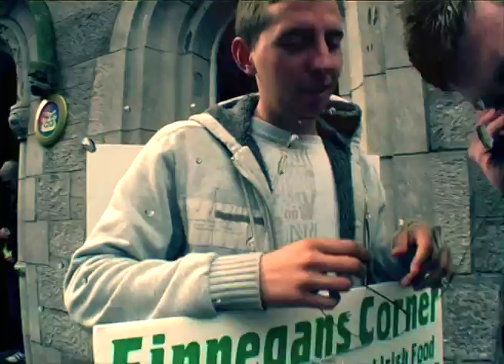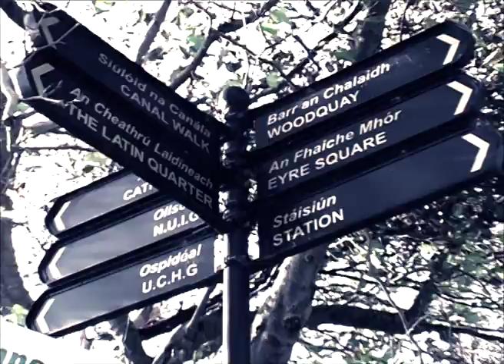Hey Galway! What Song Are You Listening To?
A walk through Galway city reveals what artists and which songs the people of Galway are listening to. A Boredomworkz production with Colman Brogan, original concept by Tyler Cullen. Ireland.